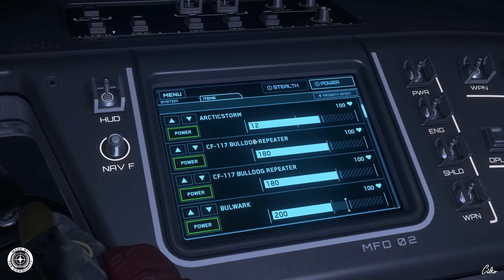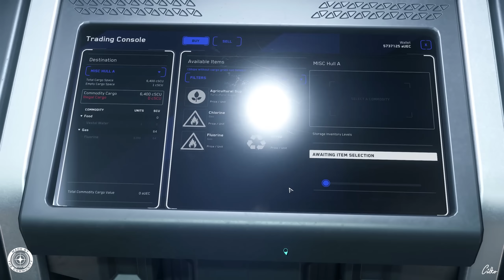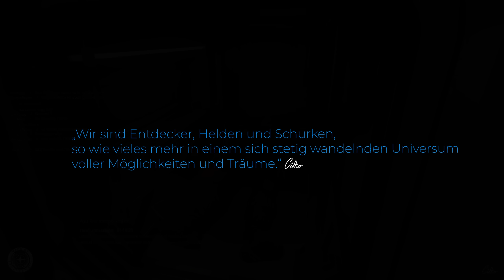STAR CITIZEN #253 | ABENTEUER | LIEFERUNG MIT DER HULL A | Deutsch/German | Alpha 3.17.2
Ich besitze nun ein neues HOTAS-System und möchte mit euch zusammen die Konfi anhand einer Liefermission testen. Viele Spaß...

STAR CITIZEN...

Mein PC:
▪ Mainboard (1151): ASUS PRIME Z370-P
▪ Prozessor:  Intel Core i9-9900K Prozessor (16M Cache, bis zu 5,00 GHz)
▪ Arbeitsspeicher: 64GB DDR4-RAM, 2666 MHz, Ballistix Sport LT
▪ Grafikkarte: ASUS GeForce RTX 2080Ti Dual 11 GB GDDR6 3xDP/HDMI/USB Typ C